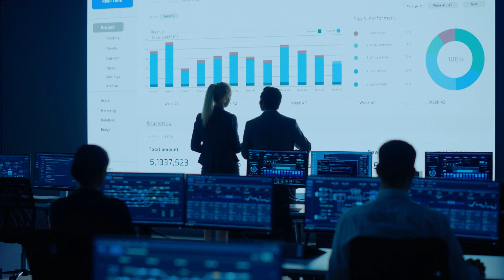Watch: CEO Speaks on the Importance of a Circular Economy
In the above video, CEO of Toothed Maritime Despina Theodosius explains the new solutions that aid the shipping sector in being more sustainable, while stressing the importance of implementing a ‘circular economy’ in shipping.

Toothed Maritime aid customers with solutions that guide them on their sustainability journeys, explaining how data aids shippers to monitor fuel usage and emissions, while also providing predictive analytics for maintenance and compliance with green regulations.

In the video, Theodosia outlines the importance of collaboration and connectivity, as well as the future implementation of a circular economy for shipping.

A circular economy focuses on a ships life-cycle after its out of commission, looking at how key materials can be reused and reintegrated.